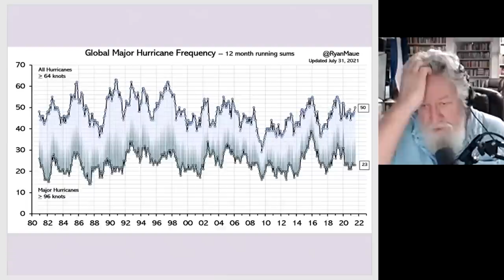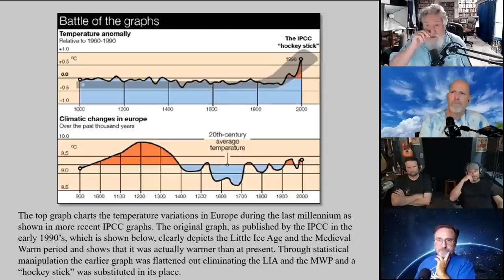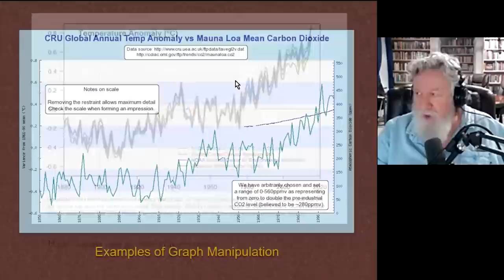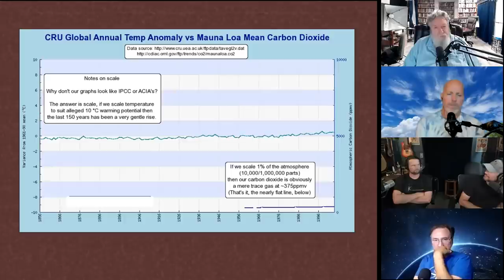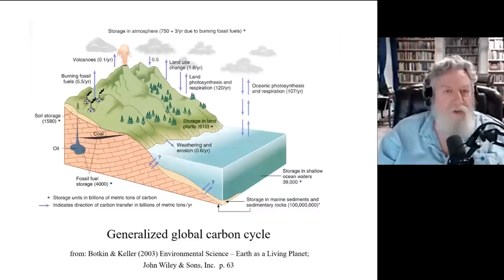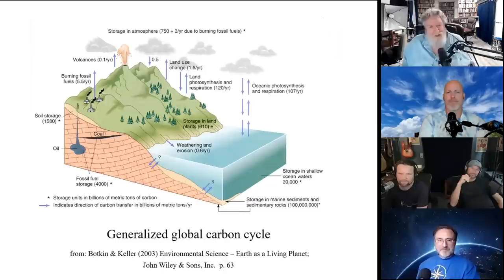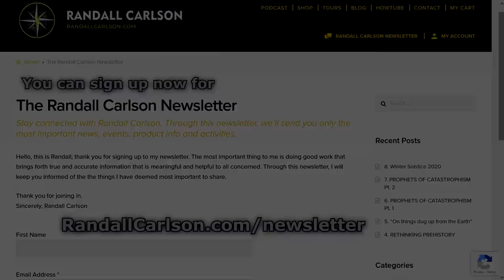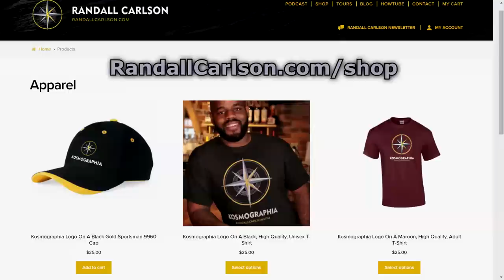Ep089 Manipulating Temperature Data - Creative Graphsmanship *Kosmographia - Randall Carlson Podcast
Carbon Cycle Essay "Redemption of the Beast" link included in this description section!
Review of the recent Sacred Geometry workshop and trip to Nashville’s full-scale Parthenon leads RC to reveal one of the Master Diagrams that encode a common template for ancient measure. Then he shows how politicizing science and “creative graphsmanship” has manipulated climate data to mislead people – noting that some has been selectively eliminated for a desired result. Also, the Carbon Cycle is a highly effective pump, but with the oceans sequestering huge amounts of CO2, concentrations can get so low that photosynthesis would stop and the biosphere would collapse, and our current levels are actually extremely low compared to much of Earth’s history. Question the narrative, though, and you too will be labeled a “Climate Denier!”  Kosmographia Ep089 The Randall Carlson Podcast with Brothers of the Serpent – Kyle and Russ, Normal Guy Mike, and GeocosmicREX admin Bradley, from 8/24/22.

Chapters:
0:00     Sacred Geometry Parthenon
9:11    Master Diagram of Measure
24:25    Misleading Graphs
35:22    Hockey Stick Fraud
43:10    Scientific Consensus?
53:50    Scaling Exaggerations
1:12:08      Carbon Cycle Tricks
1:25:56      Mike’s summary
1:38:37      Visualizing 1/10,000th